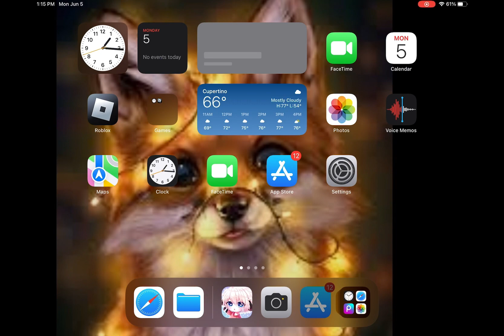They just playing right??